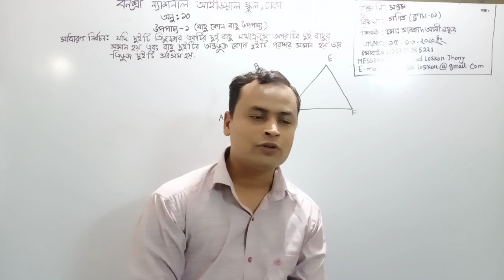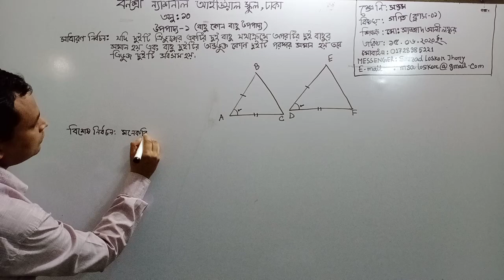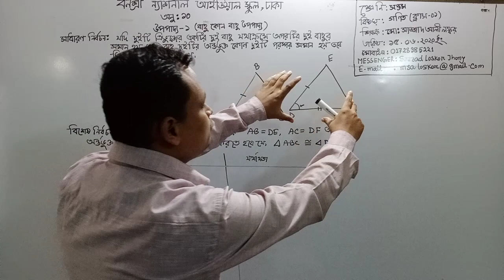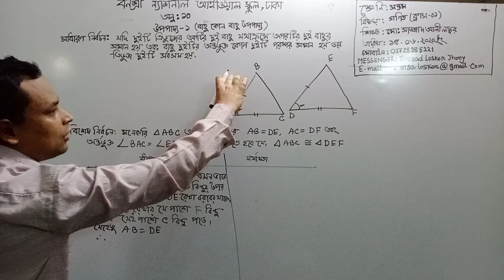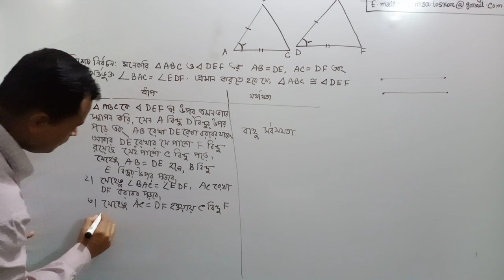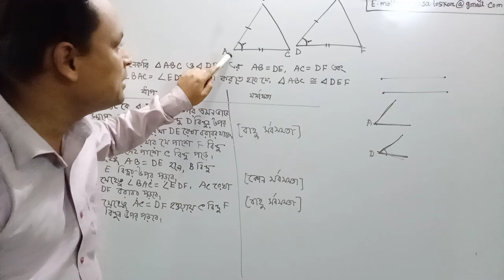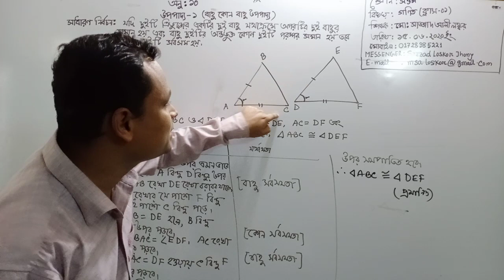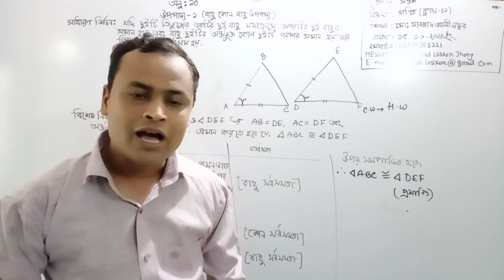বার্ষিক, শ্রেণি: সপ্তম, বিষয়: গণিত (ক্লাস নং-1), আলোচ্য বিষয়: অনু:10-উপপাদ্য-1-বাহু কোন বাহু উপপাদ্য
বার্ষিক
শ্রেণি: সপ্তম
বিষয়: গণিত (ক্লাস নং-1)
আলোচ্য বিষয়: অনু:10-উপপাদ্য-1-(বাহু কোন বাহু উপপাদ্য)
শিক্ষক: জ. সাজ্জাদ আলী লস্কর